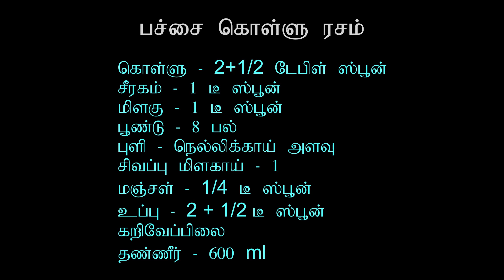Pacha kollu rasam in tamil | பச்சை கொள்ளு ரசம் | Raw Horse Gram Rasam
கெட்ட கொழுப்பை குறைத்து உடம்பை மெலிய  வைக்கும்

சளி, இருமலுக்கு இந்த கொள்ளு ரசம் சாப்பிடுங்க

Title Video by Alexy Almond from Pexels